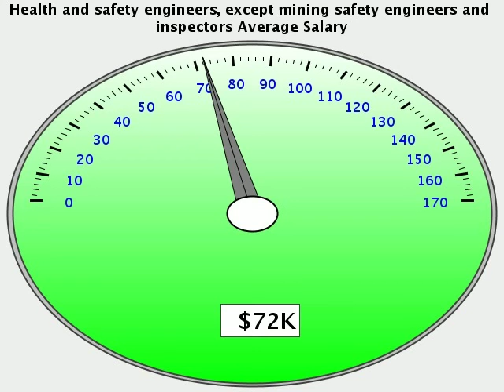Occupations Salary 72K to 74K - Salary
Occupations Salary 72K to 74K - Salary - Health and safety engineers, except mining safety engineers and inspectors,Medical scientists, except epidemiologists,Statisticians,Physical therapists,Radiation therapists,Financial analysts,Nuclear power reactor operators,Administrative services managers,Management analysts,Industrial engineers,